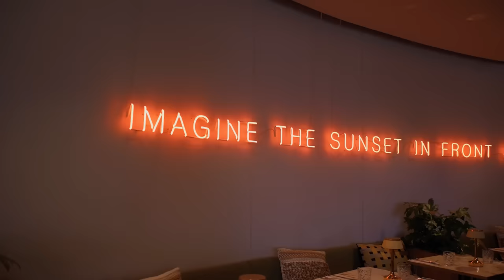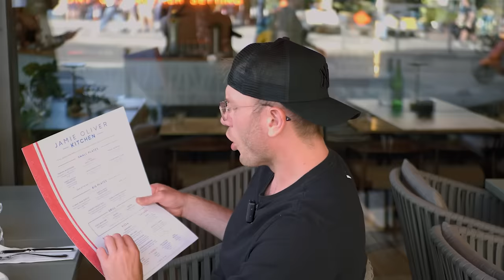JAMIE OLIVER ERÖFFNET IN DEUTSCHLAND! (STEAK BURGER PIZZA) - BERLIN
Berlin: Der Star Koch Jamie Oliver eröffnet sein erstes Restaurant in Deutschlands. Wir testen den Jamie Oliver Burger, Pizza, Steak und Pasta!
2x 10€ sparen mit der Uber Eats App  @UberEats
Code: Holle
Code: Holle10
Jamie Oliver Kitchen Berlin
Friedrichstraße 136, 10117 Berlin
Gute Arbeiter:
Finales Video: Filmjohann